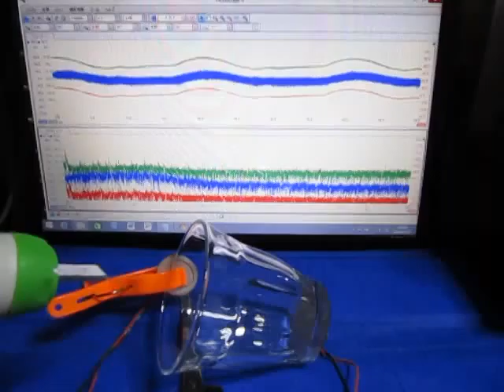超音波コンサルティング ultrasonic-labo